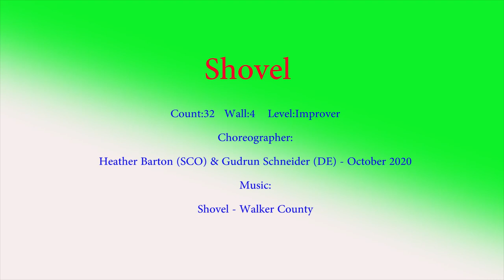shovel line dance (Improver)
Choreographer:
Heather Barton (SCO) & Gudrun Schneider (DE) - October 2020